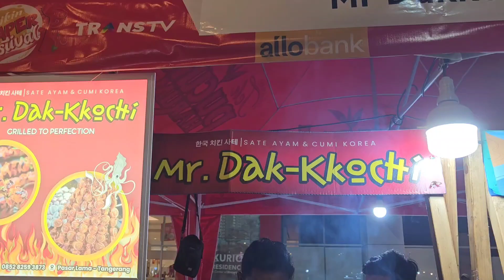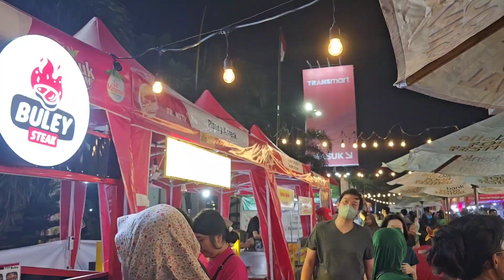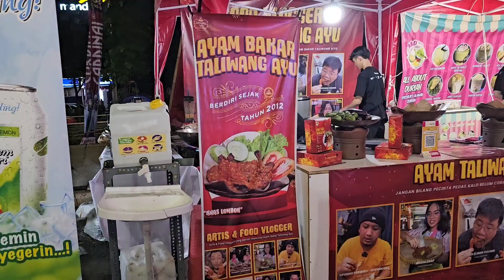Cobain Makan Sate Ayam Dan Cumi Korea